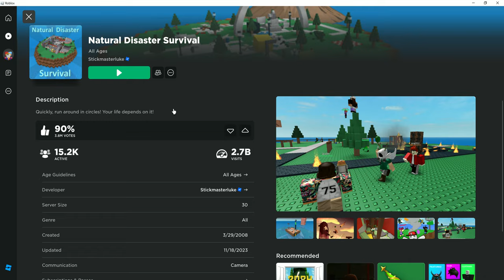I play Natural Disasters on Roblox